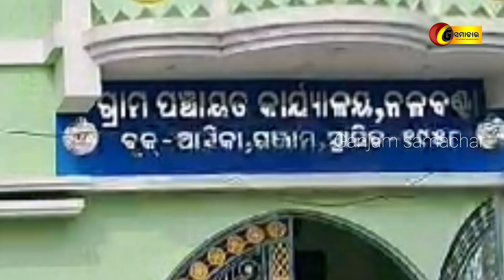ଆସିକା ପୋଲିସ ଦ୍ୱାରା ୧୦ଲକ୍ଷ୍ୟରୁ ଉର୍ଦ୍ଧ ଟଙ୍କାର ବେଆଇନ ବାଣ ଜବତ:ତିନିଜଣ ଗିରଫ